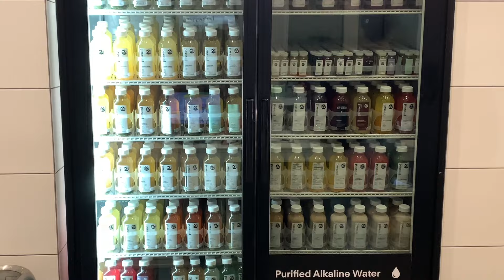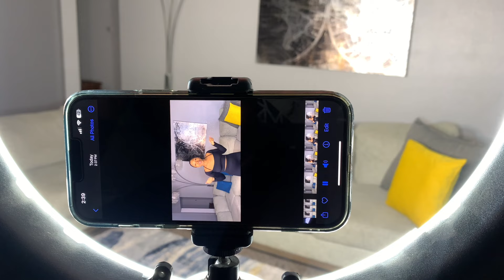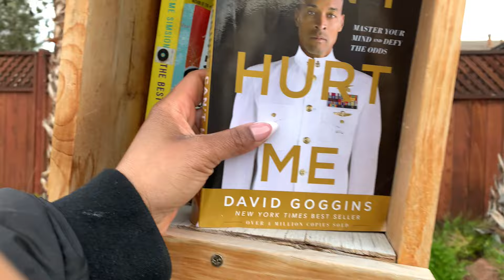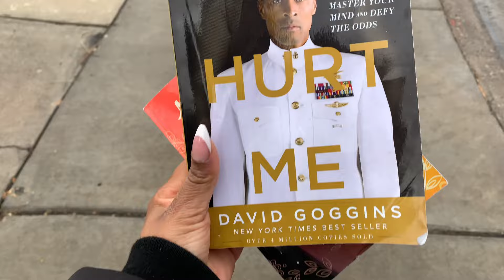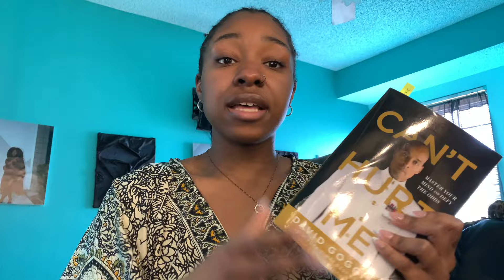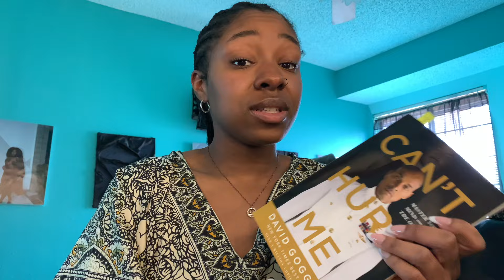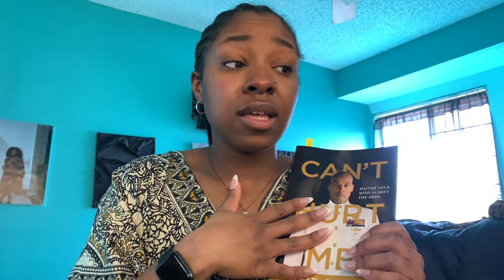I Did A 3 Day Juice Cleanse… Let’s Talk About It | KaRena Lee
Hey Y'all Heeey ! It’s Me, KaRena Lee and I am back at it again with another video !!

I hope you guys enjoy this I Did A 3 Day Juice Cleanse… Let’s Talk About It video. Thank you for taking the time to watch today's video.

As always I thank you guys so much for watching I hope you enjoyed and I'll catch you in the next one!

Preview 0:00-0:40
Intro 0:41-1:44
Ordering My Juices 1:45-3:21
A $9 TIP?! Okaay… 3:22-3:55
Juices Unboxing 3:56-5:50
Trying A Shot 5:51-6:33
Day 1 | Dropping My Kid Off At School 6:34-8:21
Juice #1 | Chocolate Banana Protein 8:22-9:36
Picking Up My Kid On Her Lunch 9:37-10:23
Juice #2 | Orange Turmeric 10:24-11:29
Gym Vlog + Gym Anxiety 11:30-16:06
Juice Cleanse Day 1 Update 16:07-16:38
Bottoms Up Body Fitness Behind The Scenes 16:39-17:03
Juice #3 | Greens 2 17:04-18:12
Day 1 Recap | Low Energy , Tired , Hungry 18:13-19:23
Day 2 | Juice #1 | Strawberry Orange Mango 19:24-20:17
Feeling Under The Weather 20:18-22:13
Going On A Walk | A New Book + Chit Chat 22:14-26:01
Juice #2 | Greens 1 x Avocado Greens 26:02-28:00
THIS IS A GOOD BOOK 28:01-30:13
Juice #3 | Citrus 2 30:14-31:35
Check In + Juice #4 | Roots 3 x Vanilla Almond 31:36-34:11
Actually.. Im Suffering 34:12-34:28
Day 3 | Juice #1 Avocado Greens 34:29-35:00
VOTD 43:18 link spend time with God video 35:01-43:35
Juice #2 | Greens 3 + Citrus 43:36-44:21
It’s When You’re Getting Close You Want To Give Up The Most 44:22-46:10
Juice #2 | Strawberry Orange Mango 46:11-46:26
It’s Getting Hard Out Here 46:27-47:07
I Have A Confession… Did I Fail ?! 47:08-47:53
Juice #3 | Chocolate Almond 47:54-48:10
Fast Recap | Challenges, Weight Loss, Etc. 48:11-50:27
Outro 50:28-50:38
Connect with KaRena

If you're new to my channel definitely check out some of my other videos you might those as well, you probably will!